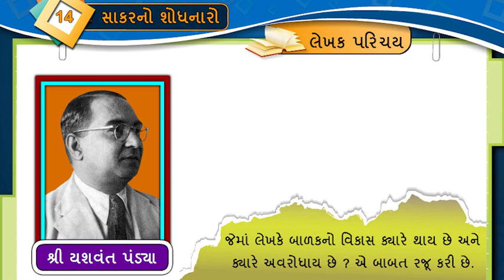યશવંત સવાઈલાલ પંડયા || Yashvant Savaelal Pandya